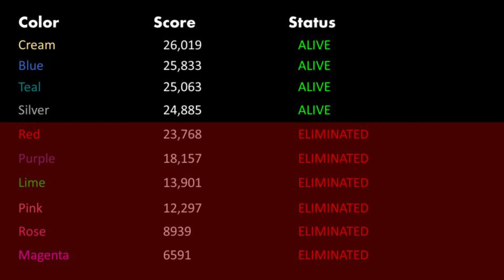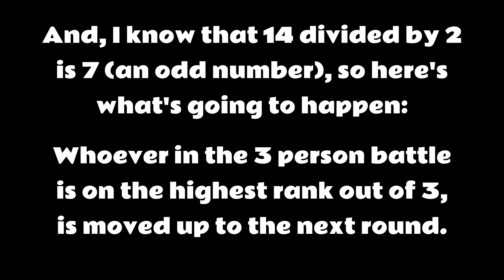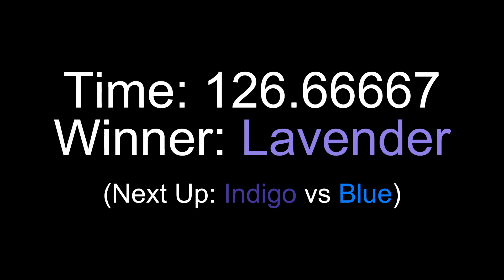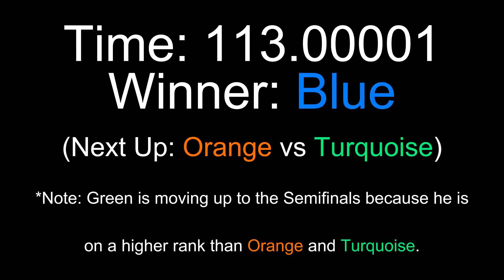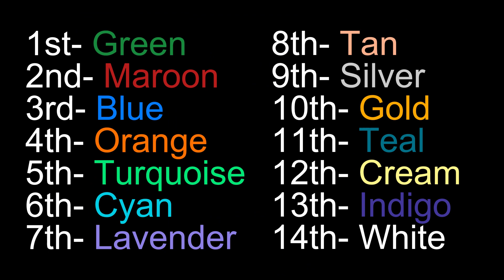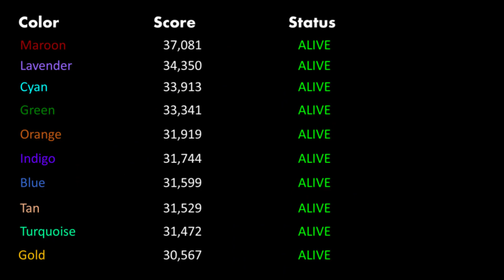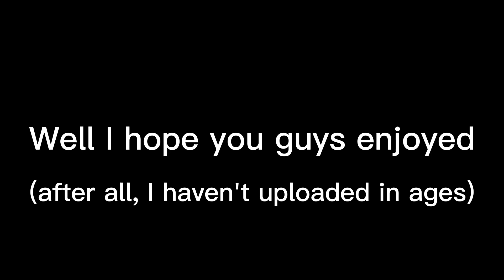Algotriacontathlon Day 19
Yes, I have returned.